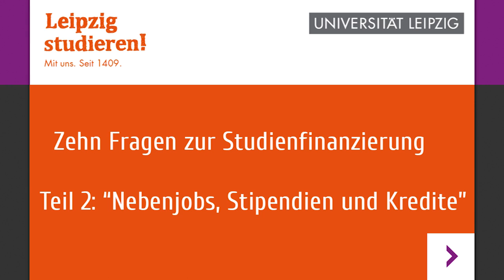Zehn Fragen zur Studienfinanzierung – Teil 2 "Finanzierungsmöglichkeiten neben BAföG" [Frage 3/10]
Frage 3/10: Welche Finanzierungsmöglichkeiten gibt es neben BAföG?
Was kostet das Studium? Was ist BAföG und wer bekommt es? Wie finde ich einen Nebenjob? Fragen zum Thema Studienfinanzierung gibt es viele. Im Video geben unsere Experten Antworten.

Teil 2 "Nebenjobs, Stipendien und Kredite" - mit Tillmann Grüneberg (Initiative ArbeiterKind.de, Mentor):
(lange Version mit allen Fragen)

© Universität Leipzig (Zentrum für Medien und Kommunikation), 2016